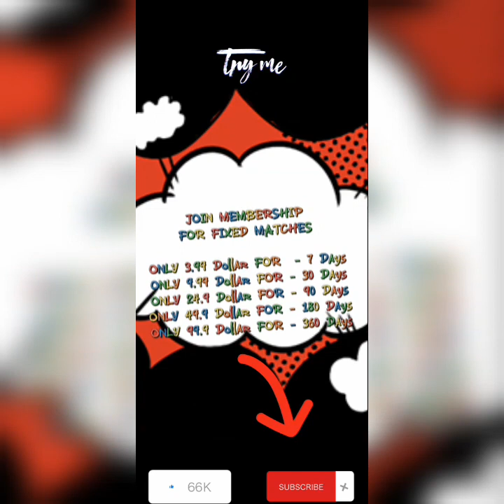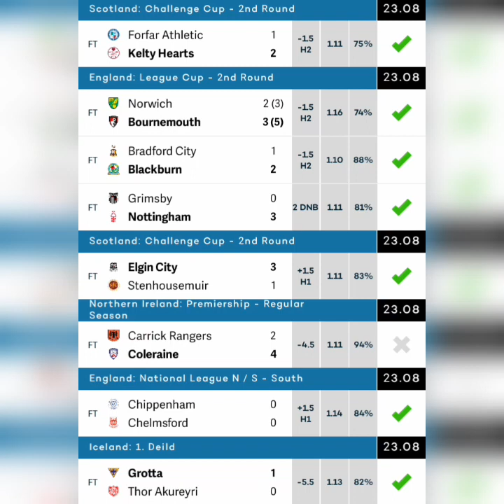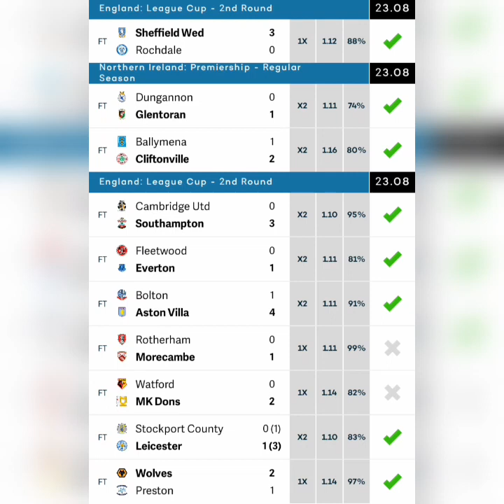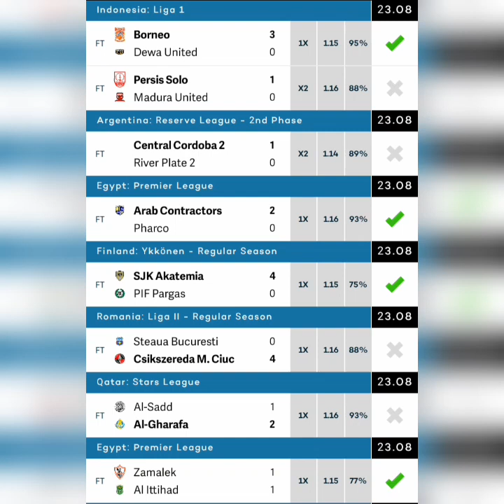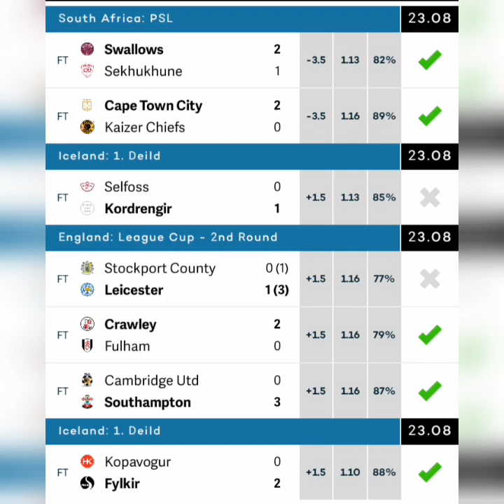YESTERDAY VVIP TUESDAY 23 30,000+ ODD BETTING TIP 90% ACCURATE RESULTS FOOTBALL FIXED MATCHE